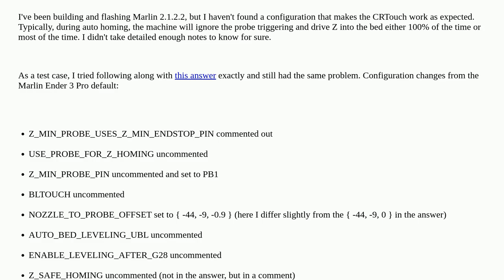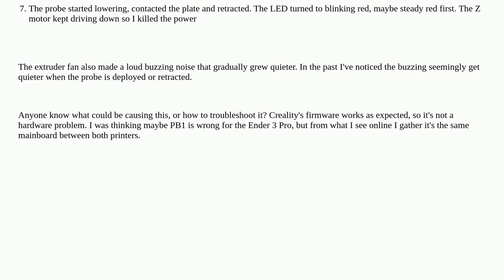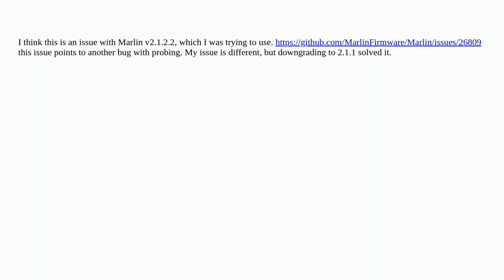3dprinting: What do I need to configure to get Marlin to run an Ender 3 Pro with CR Touch?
What do I need to configure to get Marlin to run an Ender 3 Pro with CR Touch?

A special thanks goes out to the awesome community

  creality-ender-3 z-probe marlin bltouch crtouch